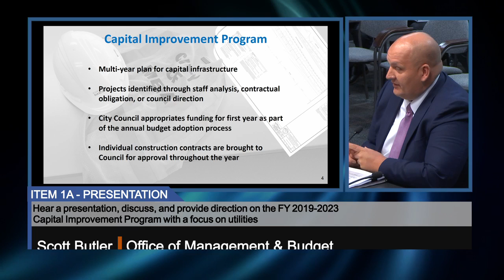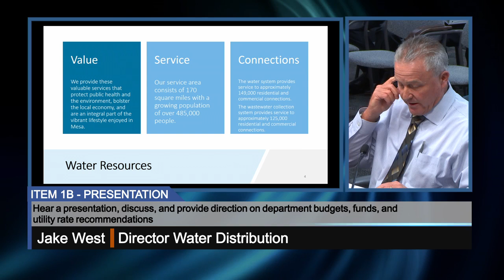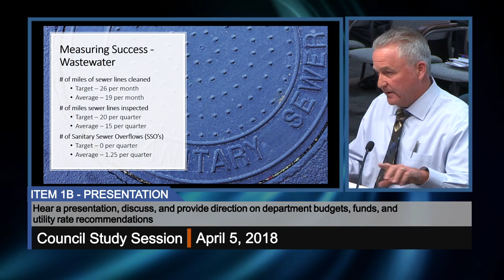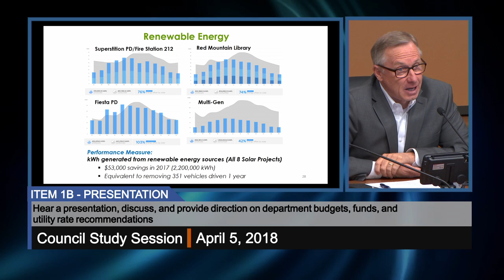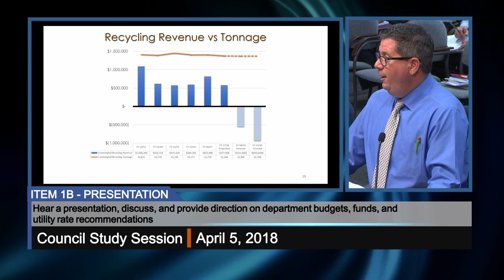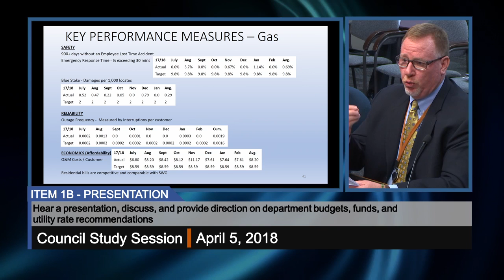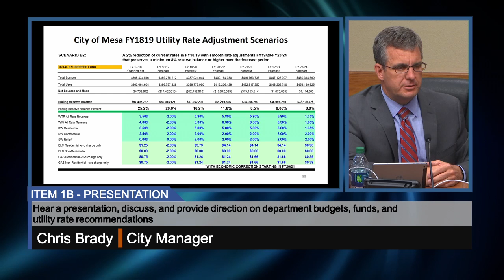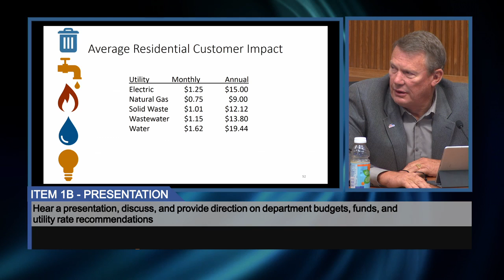Council Study Session - 4/5/2018